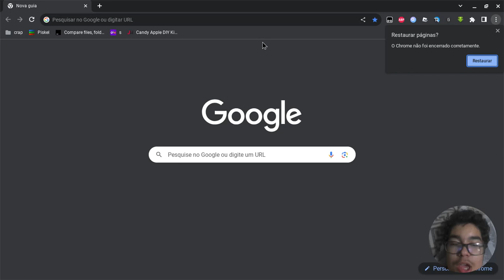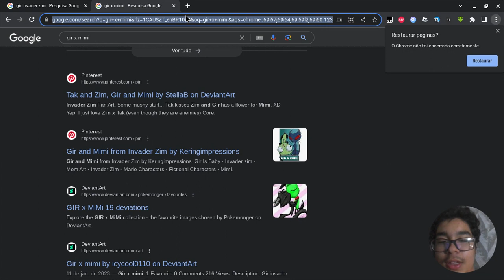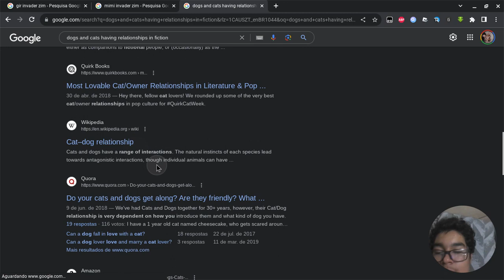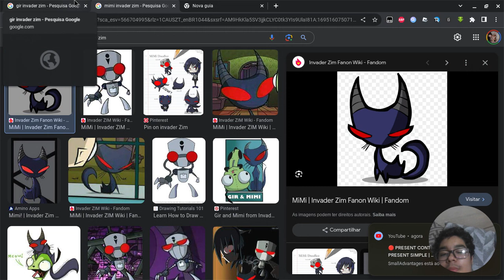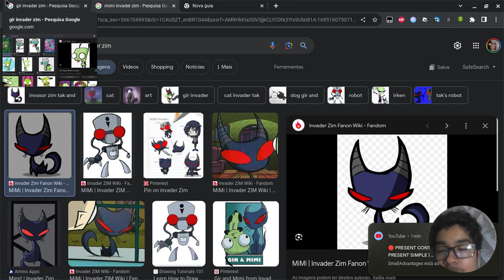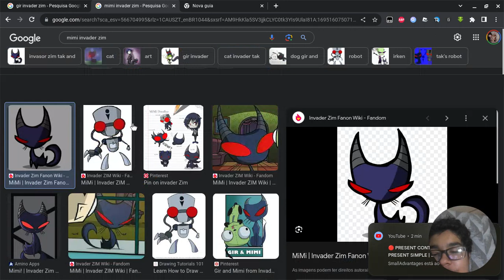why gir x mimi is more underrated than eating ice cubes [half satire, half serious]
for short: i wish gir and mimi had a silly relationship where they hug and hang out, just be a couple zim and tak gets concerned about!!! :P

invader zim , gir , mimi, gir x mimi, cute ship